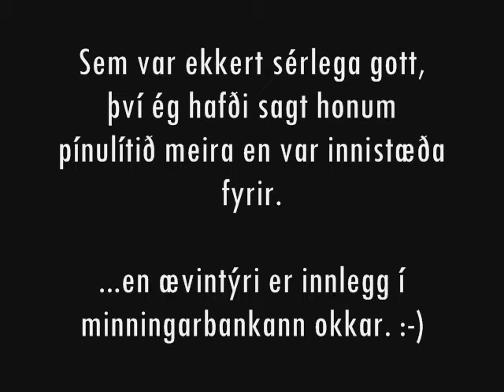Dared waterboarding by my son Gunni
I tend trying to look like a hero to my son, and sometimes I get exited, and tell him a bit more than I should. Few weeks ago I for example told him about how great waterskier I used to be. He is now attending a sailing-course, and set up a waterskiing session for his waterskiing father and dared the old man to come, and show the kids really how good he was.

Hmm...  I hope he´s forgotten the story about the parachuting skills I told him about...

Its was a pure luck that the string they use to pull the skiers couldn't be found that day, so we took a board out for a spin.